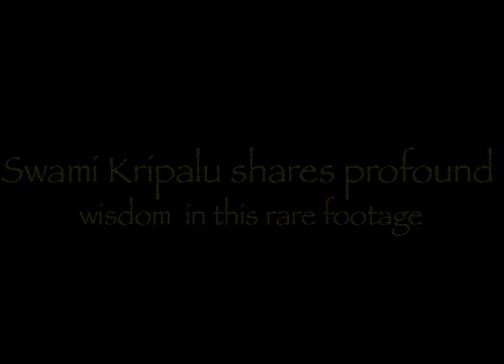Swami Kripalu on Liberation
After 19 years of practicing silence Swami Kripalu shares the wisdom from his deep yoga practice